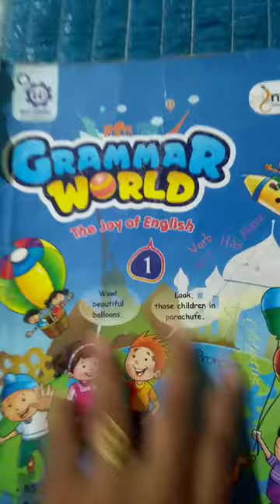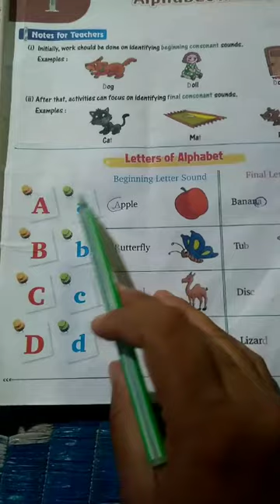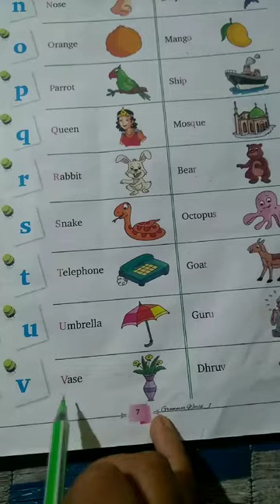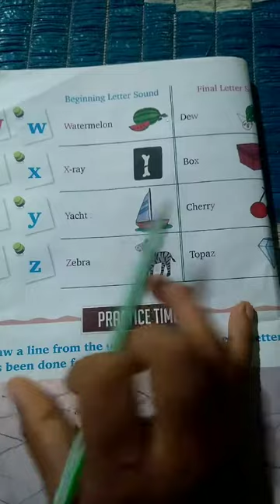I.SAMAL STD-1 alphabet revision 1056x594